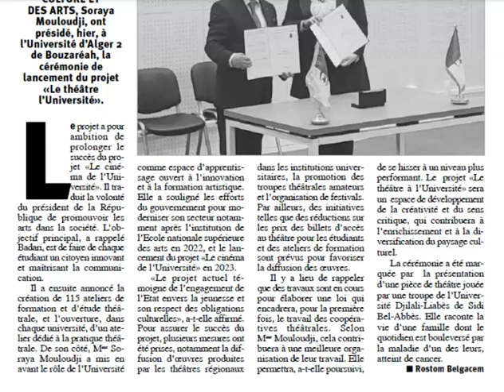Le théâtre à l'université...